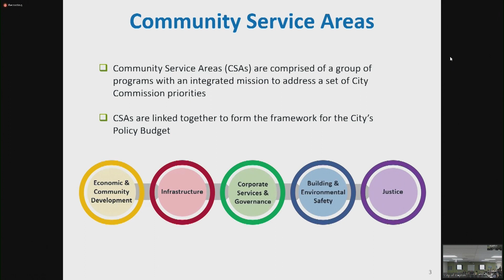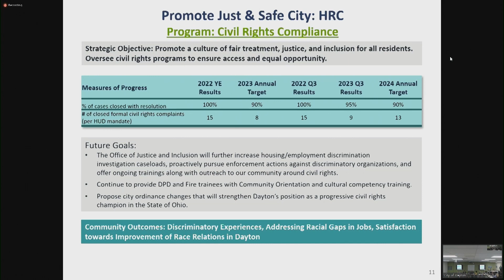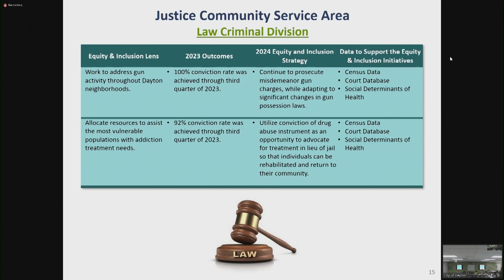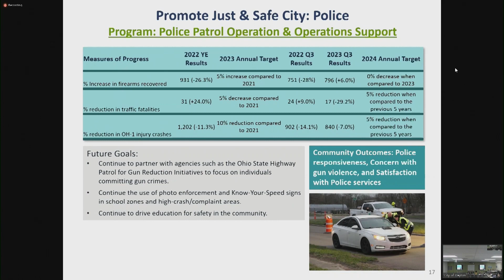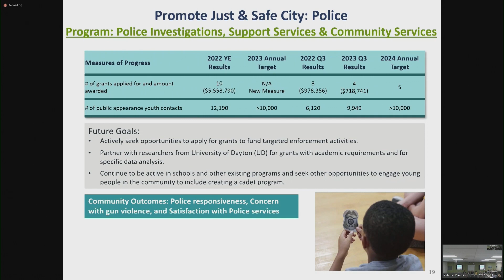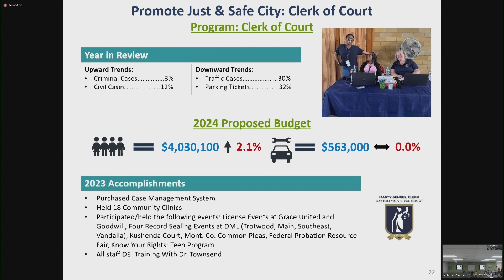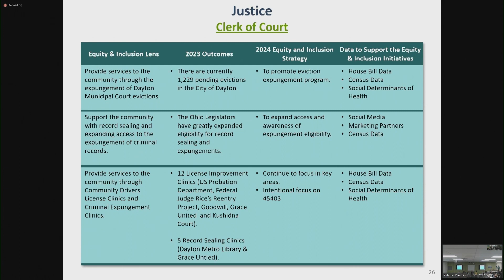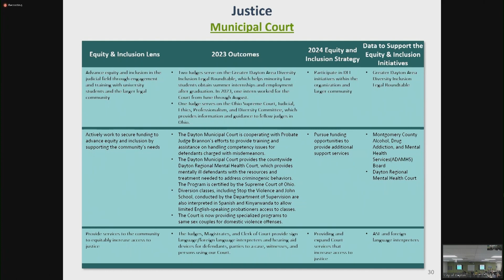2024 Budget Work Session - Justice Community Service Area